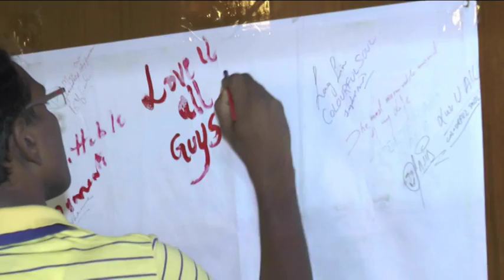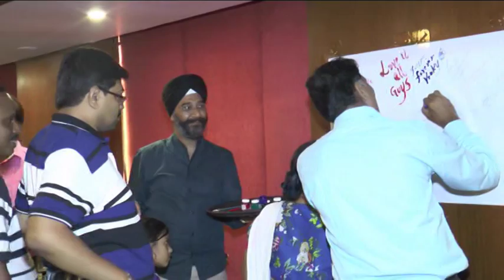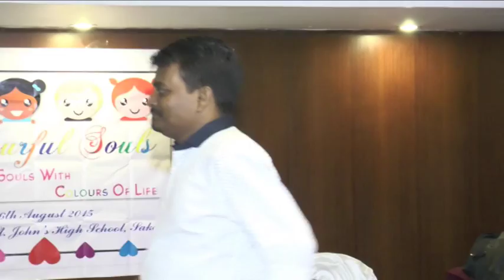COLOURFUL SOULS 2015 JAMSHEDPUR PART 8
FIRST ALUMNI MEET OF ST. JOHN'S HIGH SCHOOL 89 BATCH AT GANGA REGENCY JAMSHEDPUR on 16TH AUGUST 2015.